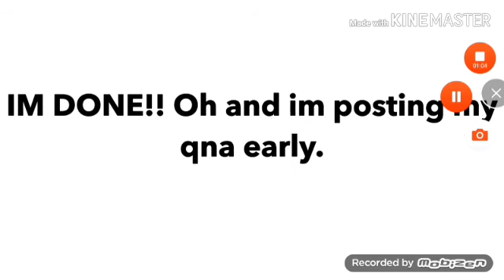Every Fna Chica toy chica gacha life